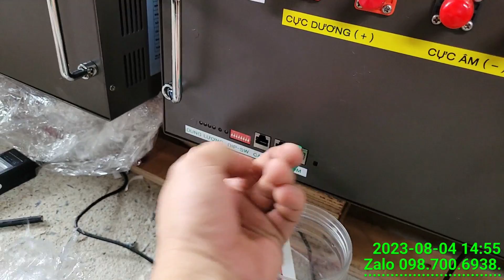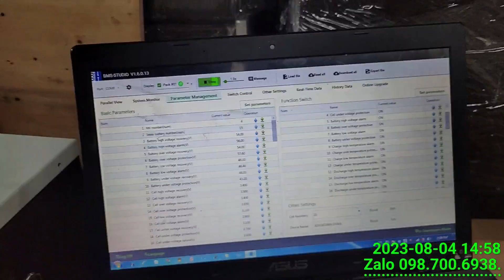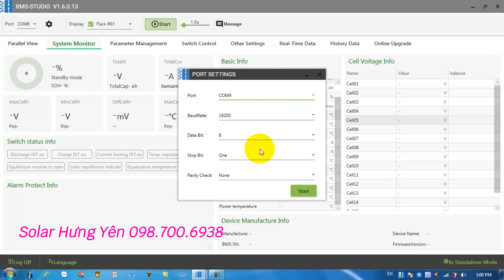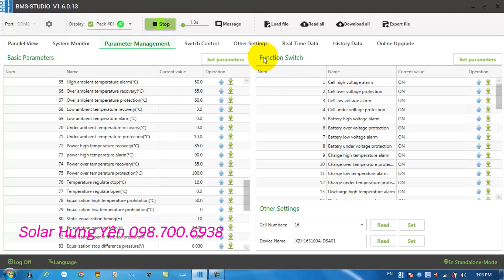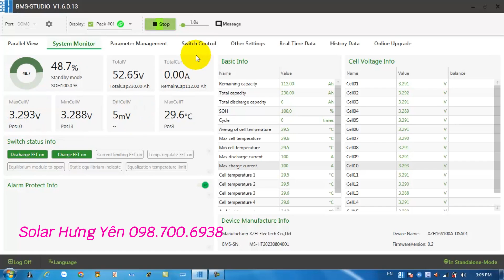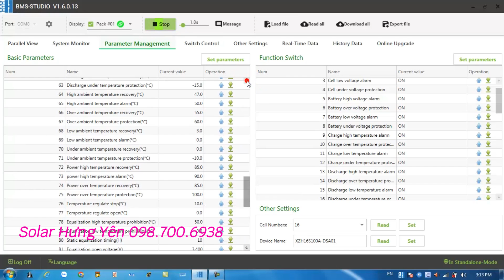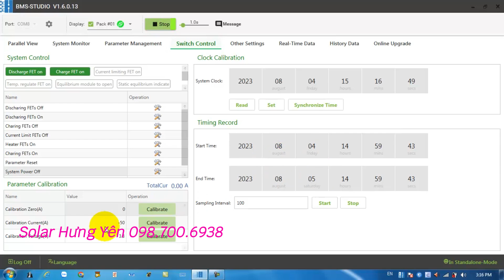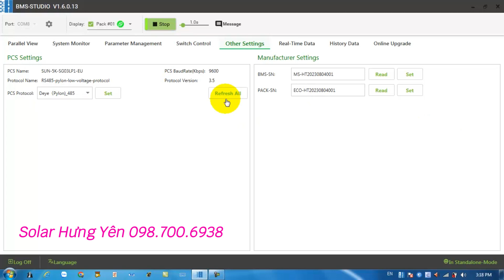Hướng dẫn kết nối Bộ Pin Eco Lithium Smart với máy tính, điều chỉnh các thông số BMS Seploss 2023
SVE 51.2V 100Ah, EVE 51.2V 105Ah, Narada 51.2V 50Ah
Cell pin EVE 3.2V 90Ah - 105Ah - 230Ah...
INVERTER Biến Tần Hòa Lưới bám tải Thinkpower, Growatt...
INVERTER Biến Tần Hybrid  Deye 3kw, 5kw, 6kw, 8kw, 12kw, 16kw
INVERTER Biến Tần Hybrid Luxpower SNA5000WPV, SNA5000WPV-CT, LXP6K, LXP10K
Inverter Biến Tần Segatech 1.5Kw 2.4Kw 3.5Kw 3.6Kw 5.5Kw 6.2Kw
Biến Tần Cnbou Helio 3.500W 24V MPPT 100A
Kích Điện CNbou Chính Hãng 12V 1000/2000W, Cnbou 12/24/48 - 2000/4000W,
Cnbou 24V 2000/9000W, Cnbou 48V 3000/9000W, Cnbou 48V 5000/15000W...